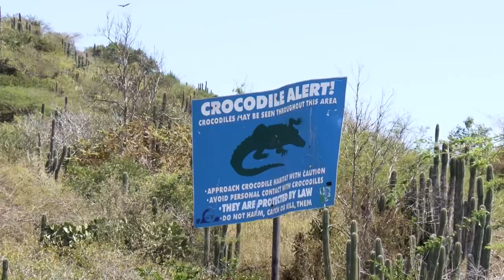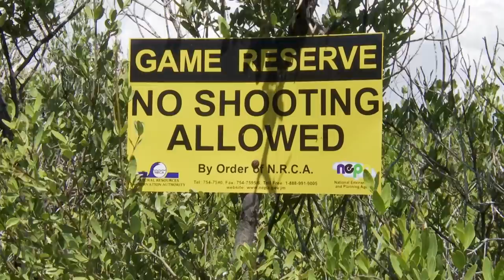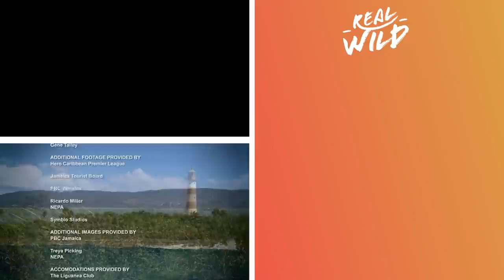Saving The American Crocodile From Poachers | Changing Seas | Real Wild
The American Crocodile is found in 17 countries, from the south United States and Caribbean through to Central America and down to Peru.  In Jamaica, crocodiles live along the coast due to their nesting habitats, and because of construction and hunting, their habitat is shrinking. Learn more about the cultural heritage of crocodiles in Jamaica and how the country is working to save the species.